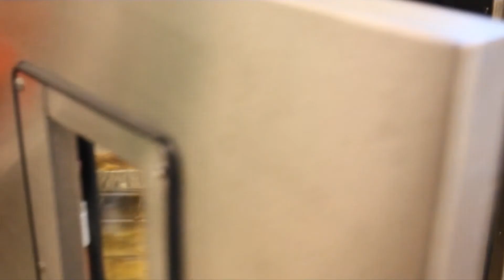Présentation de la Boucherie - Charcuterie - Traiteur Bio de Label Vie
Découvrez en images notre superbe Boucherie - Charcuterie Bio Label Vie situé à Marcq-en-Barœul !